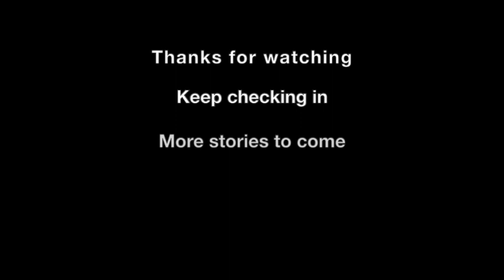Paul Rhys reads the short story A Painful Case by James Joyce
presents actor Paul Rhys reading the short story A Painful Case by James Joyce.